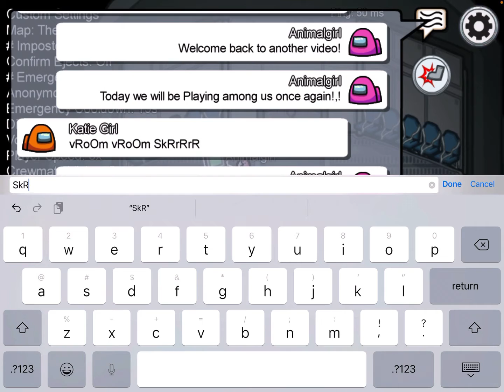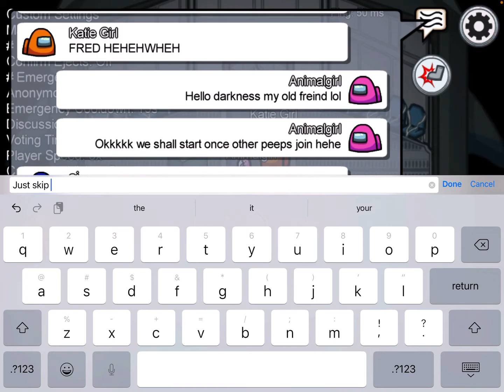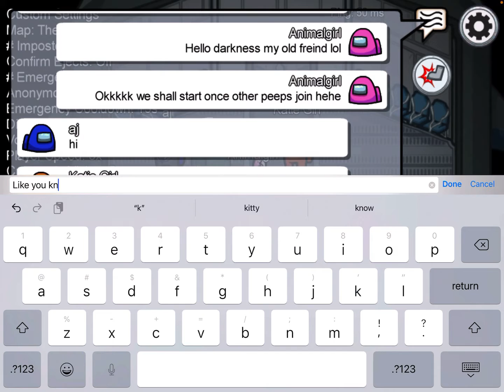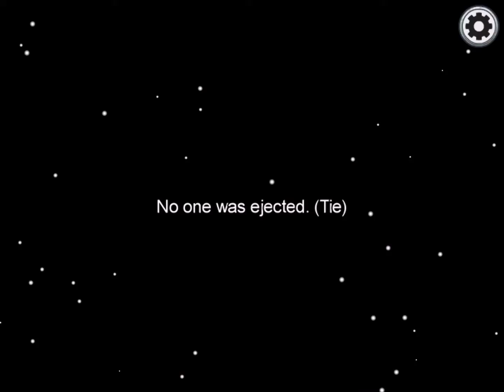AMONG US LIKE FOR THE MILLION TIME!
Hey Animal Experts! Whats good, and today me and katie will play among us for the million time LOL. Enjoy please like and sub!!